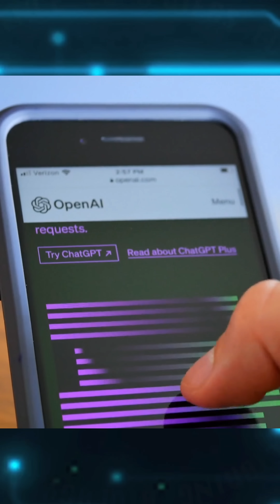WT *REDACTED* is GENERATIVE AI? New Tool or Job Taker?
In the last episode of the week I breakdown What The *REDACTED* is Generative AI. Is this a new tool for all to grow from or a tool for businesses to replace workers? Find out that and more in today's short episode. Let's Learn Something New Together!